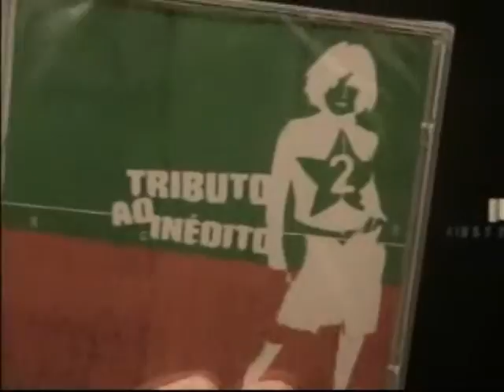Entrevista Jimi James - Tributo ao Inédito II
Entrevista com a banda Jimi James no lançamento do CD Tributo ao Inédito II na Festa Loud! no Cine Íris em 13/09/2003.

Tributo ao Inédito